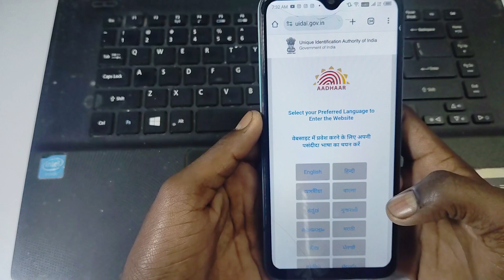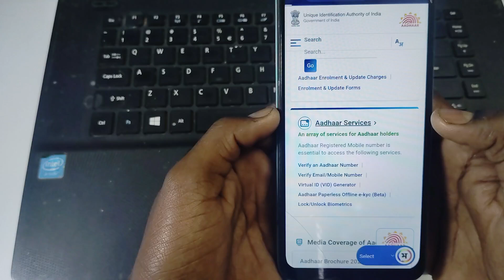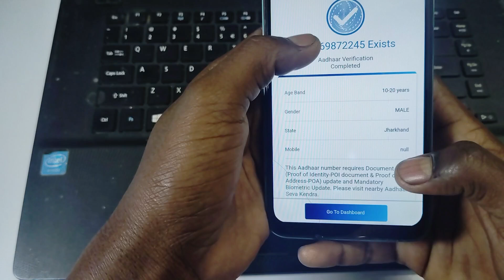Aadhar card link mobile number kaise pata kare, 🤔 Aadhar Card Me Mobile Number Kaise Check Kare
apne aadhar card ka link mobile number kaise pata kare
 aadhar card m mobile no kaise check kare
 aadhar card me konsa number add h kaise pata kare
aadhar card number check karne ka tarika
aadhar card number check karne wala app
 aadhar card mobile number add check
aadhar card and mobile number link check aadhar card me konsa number add h kaise pata kare